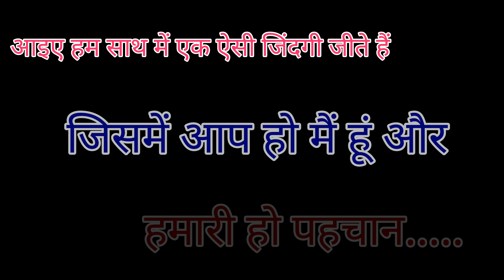आइए हम सब एक सकारात्मक बदलाव का हिस्सा बने । नई सोच और नई ऊर्जा के साथ l Yog Kare Swasth Rahe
mehul bharat yatri

आइए हम सब मिलकर एक सकारात्मक बदलाव का हिस्सा बने
अपने लिए
अपनों के लिए
देश के लिए
संस्कृति के लिए